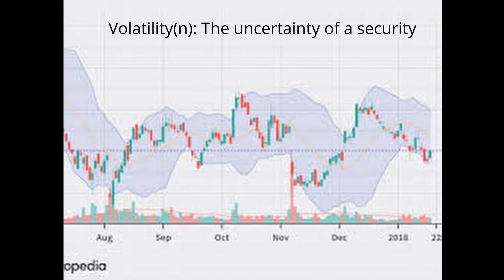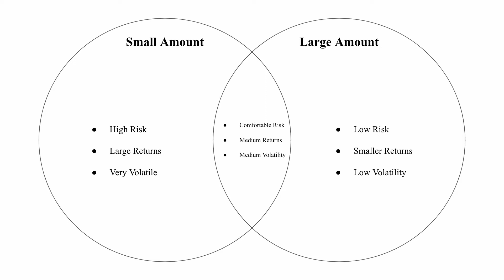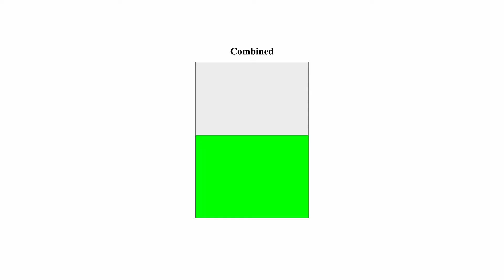Why You Should Diversify Your Portfolio | Kiwoon Learning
Follow along as we teach the basics of investing in our three part course: Basic, Intermediate, and Advanced.